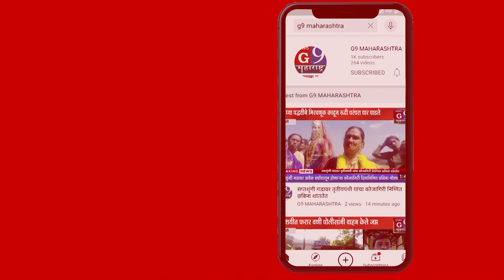भुसाळव : शिवराज्याभिषेक दिनानिमित्त सजीव शिवसृष्टीचा देखावा सादर..